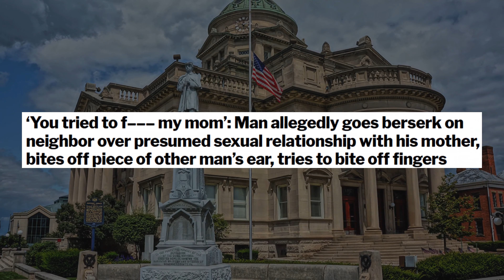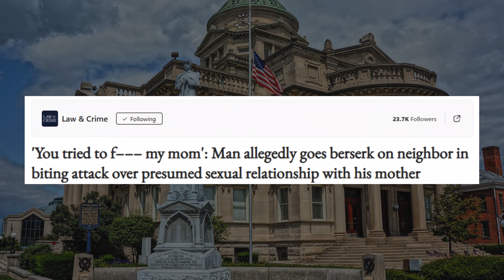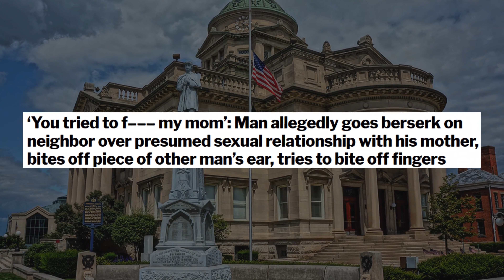Teen Son Beat Neighbor, Accused Him Of Sleeping With His Mom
'You tried to f––– my mom': Man allegedly goes berserk on neighbor in biting attack over presumed sexual relationship with his mother

Harry Rugg, II, 19, stands accused of aggravated assault – causing significant bodily injury with extreme indifference, simple assault, making terroristic threats with intent to terrorize another, harassment – subjecting another to physical contact, and disorderly conduct – engaging in fighting, according to Somerset County court records. When police responded to the call about the physical altercation between two men, Rugg himself allegedly volunteered the admission that he went to his neighbor’s house – allegedly motivated by the belief that the victim was involved, sexually, with his mother.